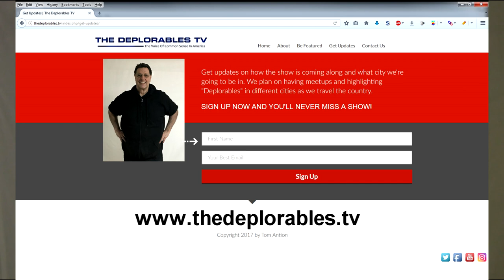Deplorables TV - The Voice of Common Sense in America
IMDB